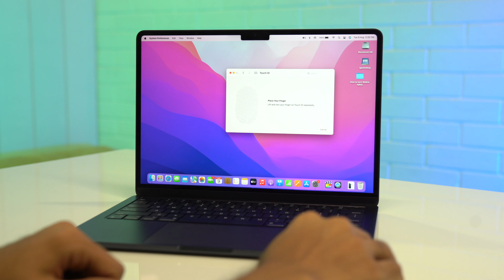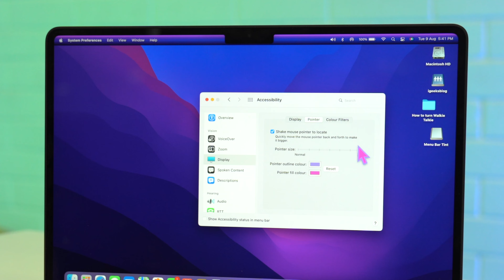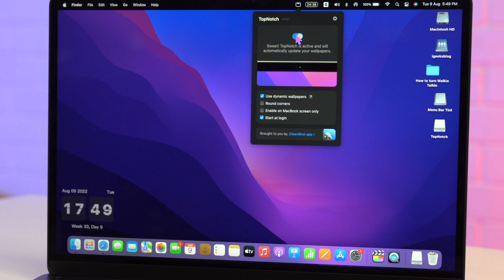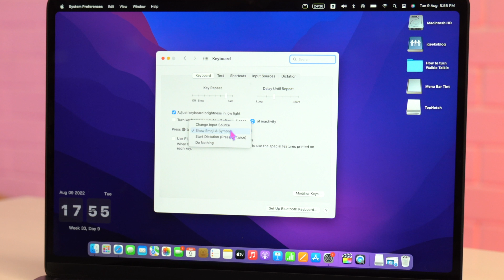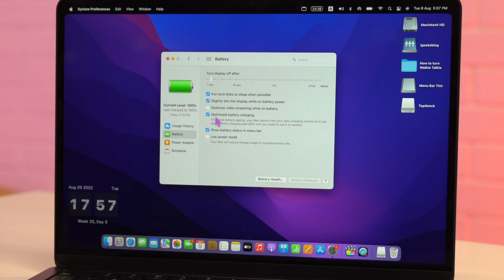Giving My MacBook Air M2 Amazing Look 🔥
Apple introduced its all-new Macbook Air with an M2 chip, and in this video, I have shared how you can give it an amazing personalized look to stand out from others. Watch till the end! 🤩

Gears We Use: